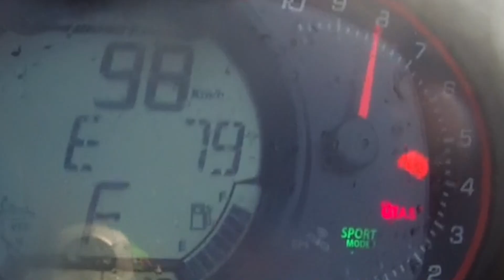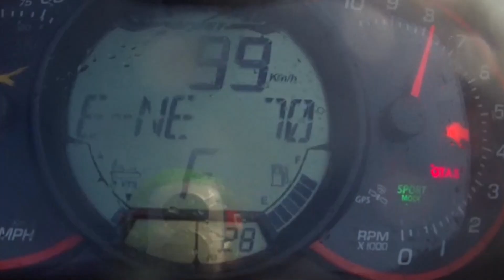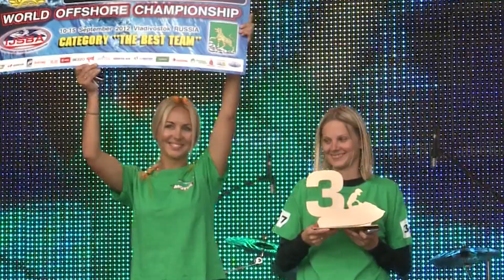JETRACER 2012 UNFORGETTABLE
IJSBA World Offshore Championship 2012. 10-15/09/2012 Vladivostok, Russia